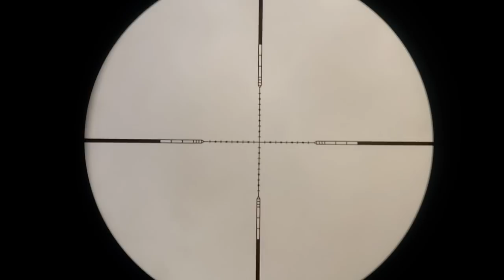CAÇADA DE POMBAS COM SLUGS - dove hunting with slugs